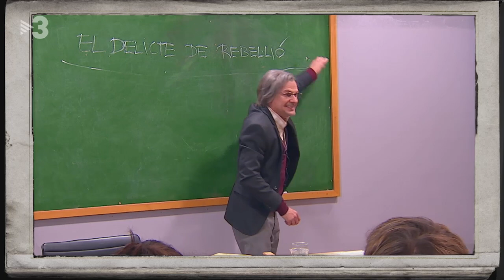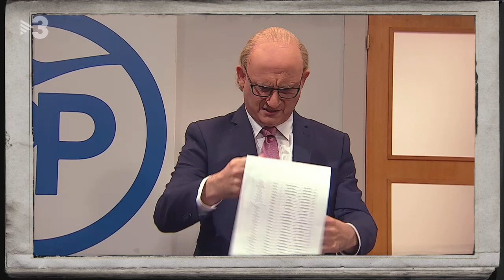Polònia - This is Posteleccions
És l'últim programa especial de la temporada i Ramon Gener (Ivan Labanda) no se l'ha volgut perdre. Més que res perquè és l'encarregat de presentar-lo i hauria sigut lleig deixar-nos plantats.

No ha sigut un 2018 tranquil a "Polònia". Després de les eleccions, Inés Arrimadas (Lara Díez) va celebrar la seva victòria fins que es va adonar d'un petit detall: que no sumava prou escons.

Mentrestant, vam aprendre moltes coses. Com, per exemple, vam assistir a una classe de Dret per descobrir què era exactament el delicte de rebel·lió. Tampoc vam treure'n una conclusió clara.

També vam tenir temps d'obrir un complex hoteler destinat als agents de l'ordre que van participar a l'1 d'octubre: "Múrcia d'Or: Ciudad de Contusiones".

Com no podia ser d'altra manera, el croissant va tornar a aparèixer a les nostres vides. En aquest cas, es tractava d'un croissant de molt poques calories perquè era un croissant simbòlic.

Cristina Cifuentes (Judit Martín) va desestabilitzar el govern de Mariano Rajoy (Queco Novell) amb dues cremes i uns títols acadèmics de dubtosa legitimitat. Finalment, amb la sentència de la Gürtel, aquest govern faria aigües, com el Titànic.